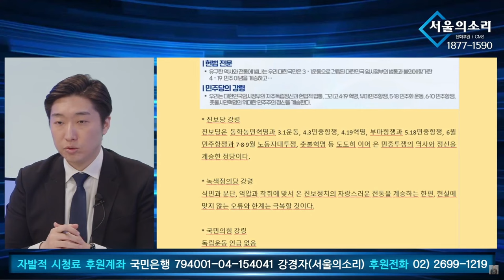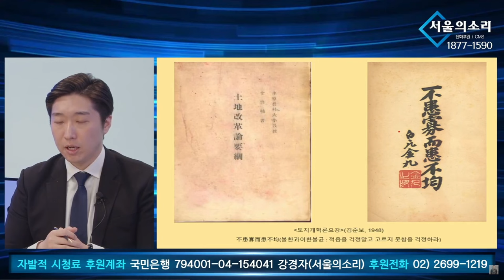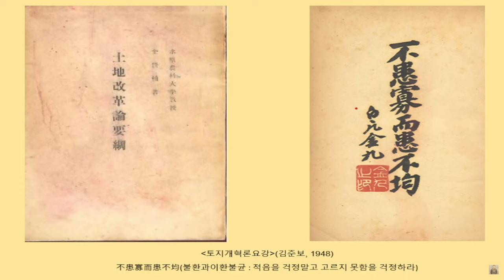1번 독도! 2번 다케시마! 총선은 '한일전'!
△ 월~금 오전 8시 :  유용화의 〈뉴스 코멘터리〉
△ 월~금 오전 11시 : 박영식의 〈일레븐 11:11〉
△ 월~금 오후 11시 : 박영식의 〈뉴스 일레븐〉
△ 월,수,금 오후 5시 : 총선특집방송 〈1번 평화, 2번 전쟁〉
△ 화,목 오후 5시 / 토 12시 : 총선특집방송 勝日이냐? 崇日이냐?〉
△ 월요일 오후 3시 :  백은종 양희삼 안진걸의 〈탄핵속으로〉
△ 화요일 오후 7시 :  백은종 정대택의 〈응징의 부활〉
△ 수요일 오후 3시 :  김태형 백자의 〈ㅆㄷㄱ〉
△ 수요일 오후 7시 :  백현빈의 〈정면돌파〉
△ 금요일 오후 1시 : 박진영의 〈주간 박진영〉
△ 금요일 오후 3시 : 최재영의 〈금요 캐비닛〉